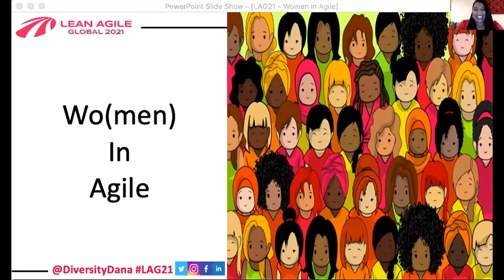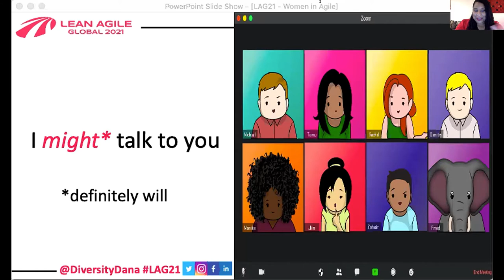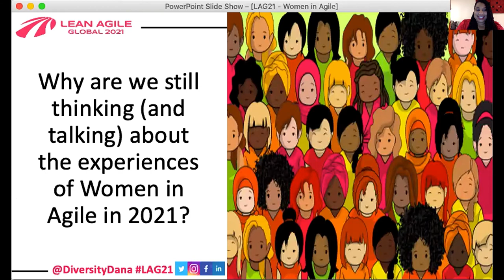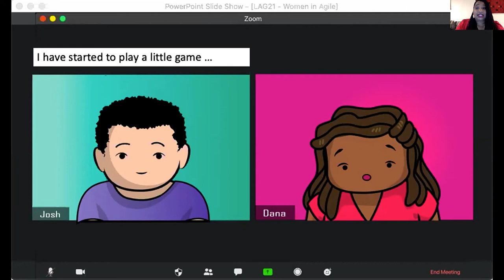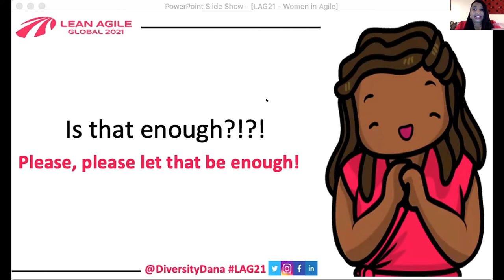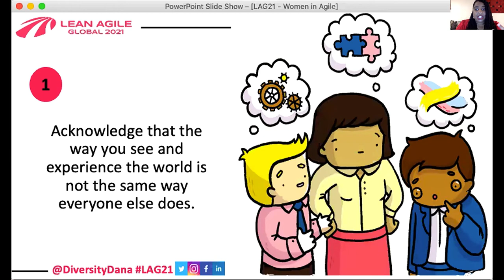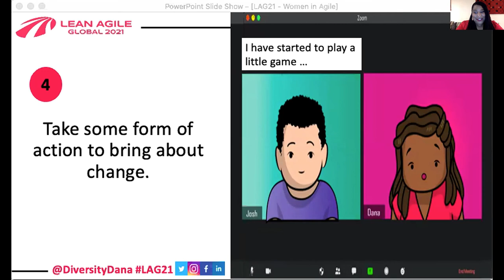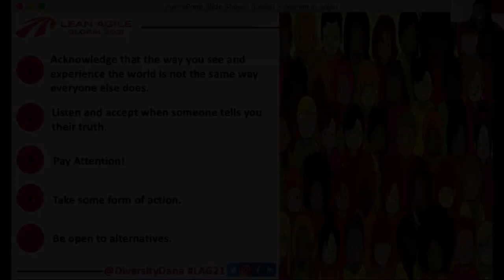LAG21 - Dana James-Edwards - Women in Agile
The title of this talk might make it seem like it’s going to be just for women. But really, this talk is for everybody. Honestly! It’s important that everyone regardless of gender comes to hear it. Because there’s a reason it’s the first talk of the 2021 Conference. The message is important.

There’s no need to worry. It’s not going to be a telling off. The aim is not to make you feel bad, to make you squirm uncomfortably in your seat, to make you feel guilty about things outside of your control, or to make you spend the rest of the Conference in a funk. There will be things to make you smile, maybe even laugh. There will be things that shock you with their incredulity. There will be things that make you think. There will be real life stories. There will be a truckload of truth. And hopefully at the end of it all, there will be resolution and action.

The truth is that as much as we may wish it to be and as much as we are working towards it, there is not always parity in the world of Agile. The way that we experience the world and our work in Agile is different, sometimes for reasons outside of our control – and it isn’t always fair. But the good news is that we are the ones who can start to change it. Let’s start thinking and talking about how together in this session.